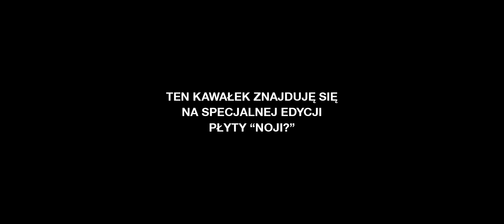TEDE & SIR MICH - FANSI [3H] / NOJI? / BAILANDO MIELNO VIDEO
Ustaw utwór „FANSI (HHH)” zamiast sygnału oczekiwania na połączenie!
Wyślij SMS: TEDE223 na numer 80833 (0zł).
Abonament:
reg. halodzwonek.pl

- zostaw suba i bądź NWJ!

- posłuchaj podcastu z Sir Michem o kulisach KARMAGEDONU
- posłuchaj wszystkich moich utworów w YouTube Music!

Jeśli podobało się Tobie video zostaw kciuk 👍 w górę, udostępnij znajomym i propsuj w komentarzach! Dzięki, piona! 🖐️

Wytwórnia NWJ / Wielkie Joł prezentuje koncertowy teledysk do utworu FANSI promujący album duetu Tede i Sir Mich NOJI?

Zdjęcia do klipu zostały zarejestrowane w Mielnie podczas imprezy z okazji 42 Urodzin TEDE.

NOJI? to kolejny znakomity album najprawdopodobniej najbardziej kreatywnego duetu raper / producent w Polsce. Tede i Sir Mich ponownie pokazują, że są lata świetlne przed konkurencją, a niebo przestało być dawno ich limitem. Za oprawę graficzną albumu tradycyjnie odpowiedzialny jest Pan Zgrywus, a na okładce albumu można dostrzec fragmenty okładek poprzednich albumów TEDE składających się w kolaż ukazujący jego podobiznę.

„Na tej płycie nie ma stonowanych utworów. Są kawałki nie tyle stonowane, ale takie spokojniejsze – mówi TEDE - Jest to o wiele bardziej koncertowy materiał niż poprzednie dwie płyty. Nie to, żeby był robiony pod tym kątem, po prostu taka była moja potrzeba ekspresji. Płyta “Skrrrt” była taka zamulona specjalnie. Wiele osób wątpiło w jej siłę koncertową, ale jak się okazuje jest to kwestia interpretacji. Pracując nad nowym materiałem nie to, że kroiłem go pod koncerty, ale ten zamulony materiał miałem już za sobą. Mogłem sobie pozwolić na dużo szaleństwa, więc na tych 13 bądź też 16 utworów trzy czwarte to są kawałki, które nazywam bangerami, a reszta to są tak zwane maybachy, czyli są spokojne, ale takie… jakbym miał to porównać, to te spokojne są bardziej w klimacie kawałków “Wunder Baum” i “Forever ja”. – dodaje TEDE.

Zdjęcia i montaż: Mateusz Strojewski / Wykadrowani Studio
Konsultacje: Bartosz Deja
Zdjęcia z drona: Dariusz Matyjaszek